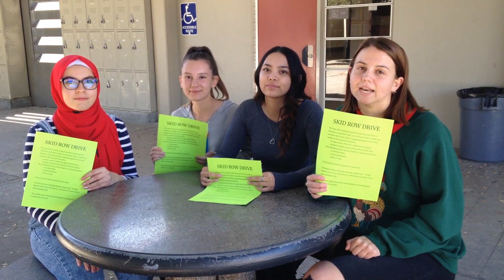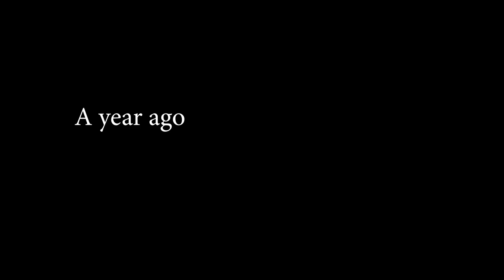3 20 19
EXECUTIVE PRODUCER: Braxtyn Mikesell
ASSISTANT PRODUCER: Katelyn Sise
LEAD EDITOR: Noah Azzopardi
ANCHOR: Jaidyn Young
ANCHOR: Eric Valenzuela

Man On The Street Segment: NOAH AZZOPARDI
Action 2019: CRIS DUARTE

Seniors of this 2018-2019 school year had this song when they were Freshman from the 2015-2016 school year. We chose it as a way to bring back the memories as they get closer and closer to graduating from Glendora High School. Good Luck Seniors!